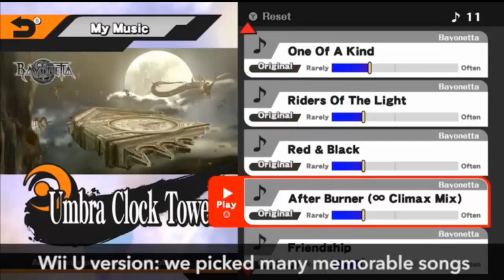Must Immediately Upload Final Smash Direct Reactions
Will my reactions be any different from anyone else's? No, but here they are anyway.

Overall I'm ok with this. Out of all the DLC characters (including the ones that aren't out yet), the only one I ever really wanted was Mewtwo, but I have no issues here.